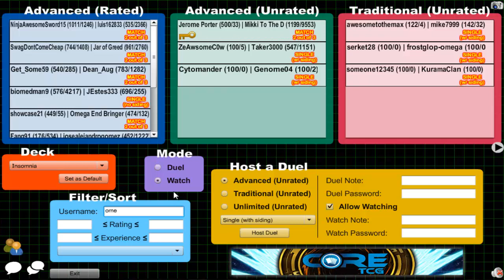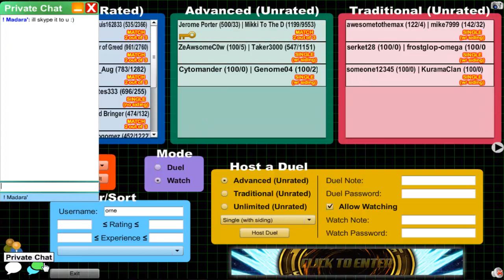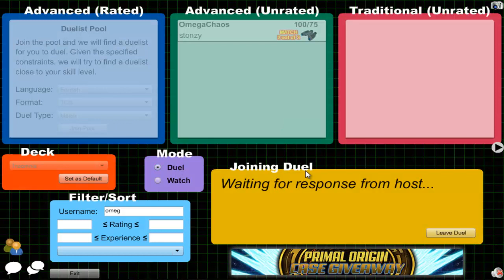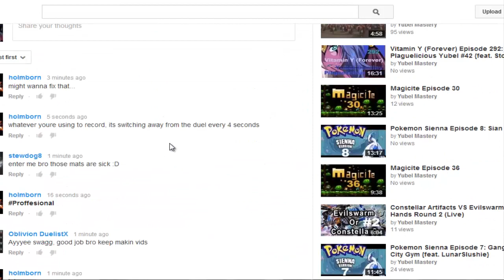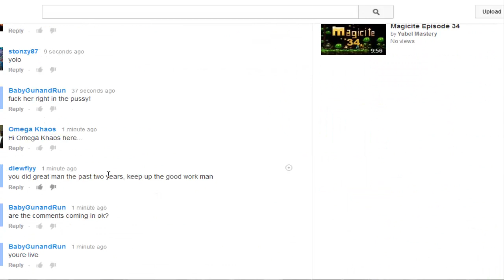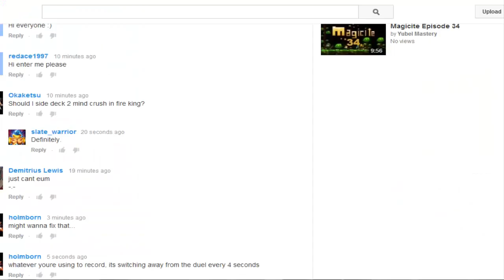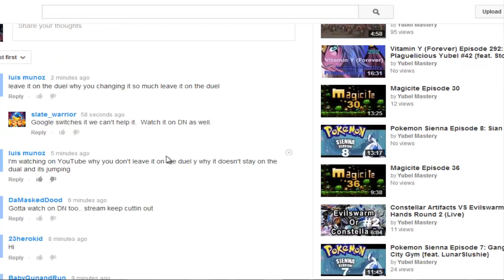1000 Subscriber Celebration Livestream (Camtasia Version)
I will then be dueling my viewers and subscribers on DN

Then I will be wrapping it up with some let's plays of some games that are not currently series but could be let's play series without enough support. The games being played are:
-Knightmare Tower
-One Finger Death Punch
-Fist of Awesome